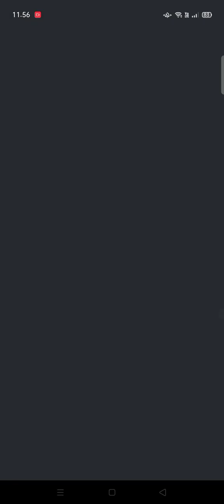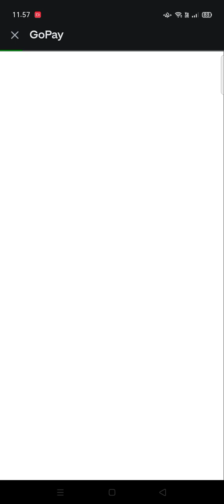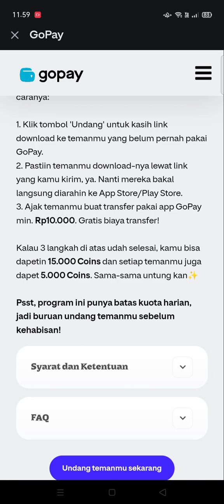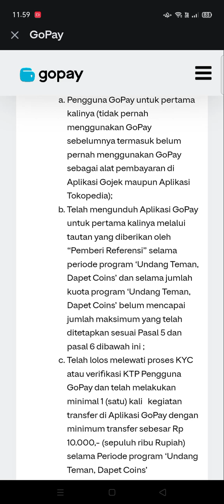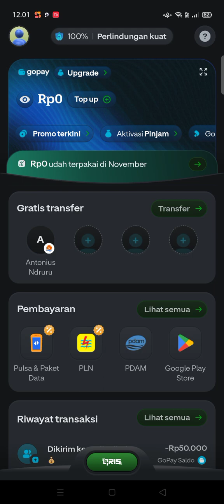DAPAT 150.000 BONUS AJAK TEMAN! EVENT APLIKASI PENGHASIL UANG 2023 ! APLIKASI PENGHASIL UANG ! GOPAY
update terbaru aplikasi gopay. event apk gopay terbaru, ajak teman pakai aplikasi gopay dapat bonus hingga 150.000 coin, aplikasi gopay memberikan promo bagi pengguna baru dan pengguna lama dengan berpartisipasi untuk undang teman baru.

tag video
cara mendapatkan uang dari internet, cara menghasilkan uang dari aplikasi, cara menghasilkan uang dari hp, cara dapat uang, cara menghasilkan uang secara online